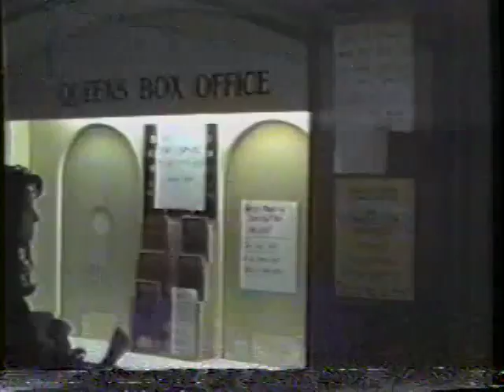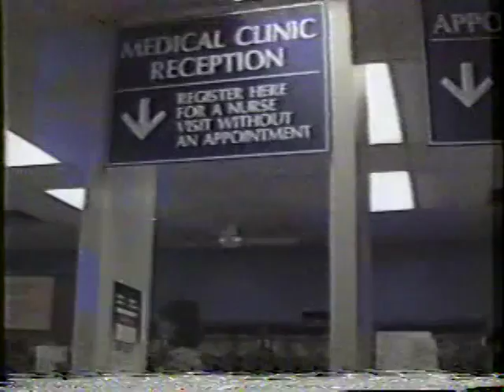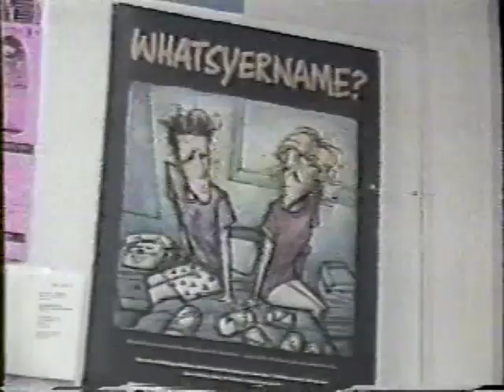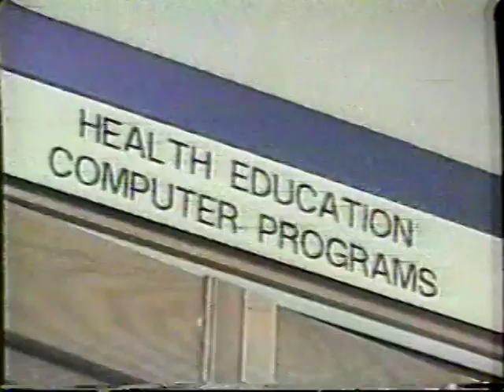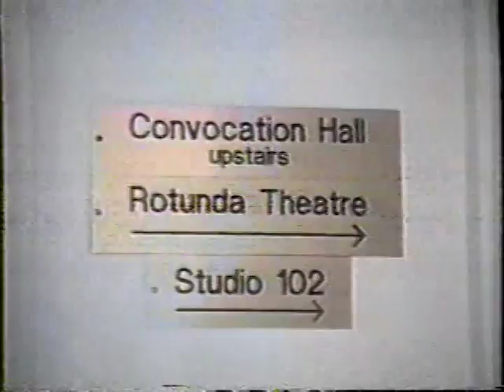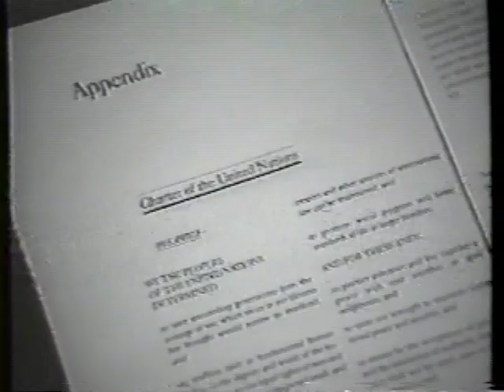Studio Q Season 4 Ep 09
Off-air record from Cablenet 13 Kingston
Hosts: Kirsta Teague & Ron Tite
Lineup:
Churchill Bowl Hi-lights/ Reporter: Kevin Bryenton
Vanier Cup Pep Rallies / vo
Dr. McSherry Resignation/ Reporter: Crawford Smith
Entertainment round-up, Queen's Musical theatre, Medical Variety Night, Queen's Players "Beverly Hillbillies 90210"
Ten Times Tables (drama production)/ Reporter: Pat McLean
Student Ghetto City Report/ Reporter: Molly Finlay
John Orr Dinner/ Reporter: Bruce Sellery
Queen's Model UN/ Reporter: Juliet Knapton